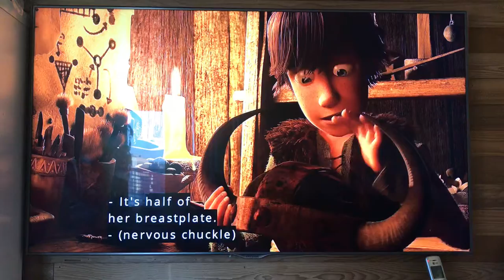How To Train Your Dragon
Mother’s Breastplate